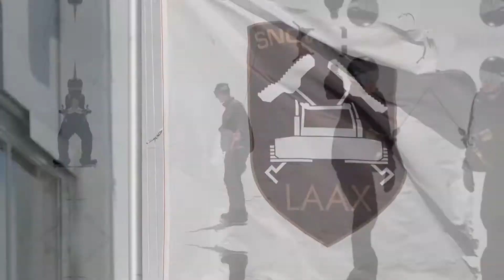LAAX 04_2021_BenjaminBartmann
Gudaaa morgaaaa,
hier das Ergebnis von ein paar Shooting Tagen in LAAX (kurze Version).

Danke LAAX für den perfekt geshapten Park und die Unterstützung bei der Umsetzung des Projektes.
Vielen Dank an Nitro Snowboards, Smith Optics & Sport Müller für den Support.
Danke Luther.

Kamera: Andy und Jann (Lumix gx80,14-140)
Cut: Benni